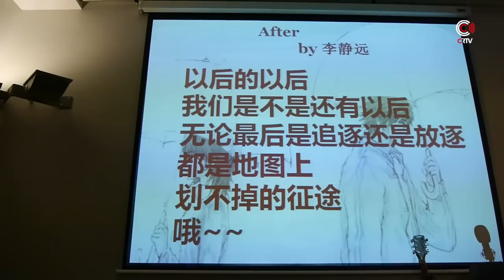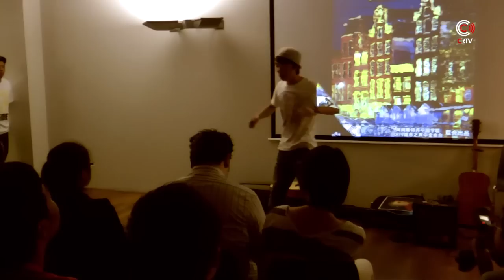CRTV.NL: Chinese original singing performance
CRTV and ACSS-Amsterdam organized a singing performance of self-written songs called Chinese original to celebrate Chinese Mid-Autumn Festival on 12 September 2011.